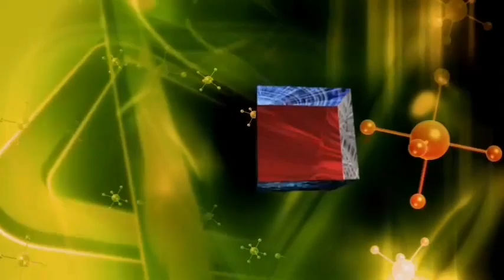PANAS‼️PUTERI SARAH SUDAH TETAPKAN BAHAGIAN NI⁉️DATUK YUSOF MOHON SYAMSUL KETEPI EGO⁉️DEMI ANAK²‼️🥺